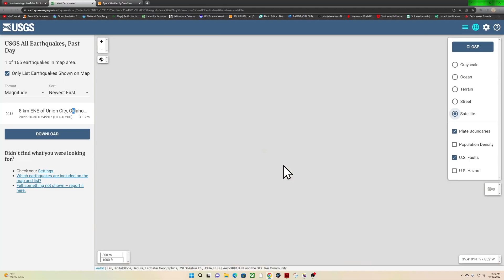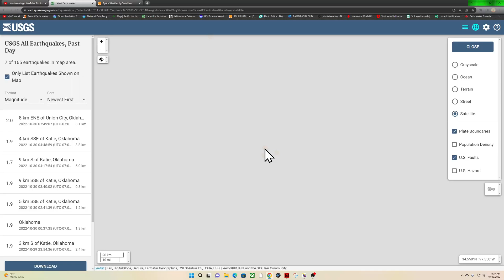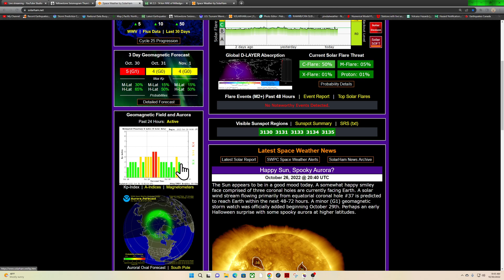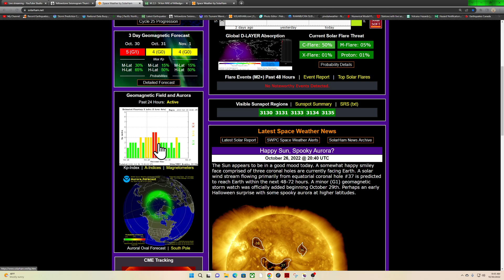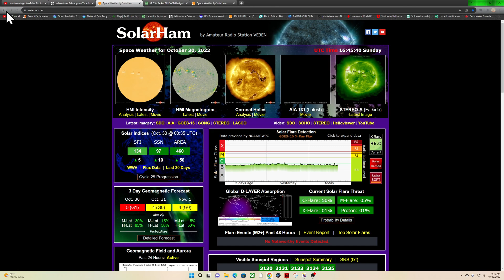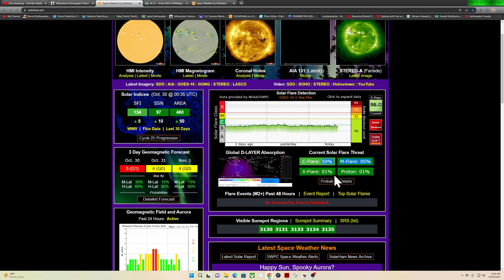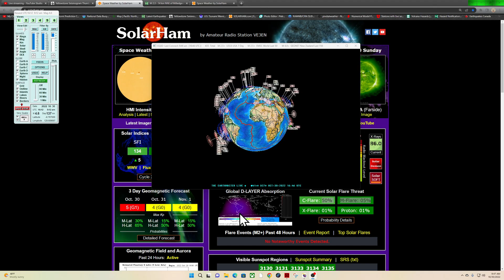Large group of sunspots facing Earth. Earthquakes ramping up around South America. Sunday 10/30/2022